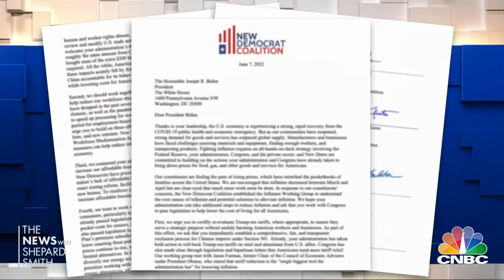"Moderate Democrats Push Their Party to Do More to Fight Inflation" on CNBC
The New Democrat Coalition released a comprehensive Action Plan to Fight Inflation outlining the next steps Congress and the Biden administration can take to tackle inflation and lower costs for Americans.

CNBC covered  the New Dem policy recommendations included in the action plan.